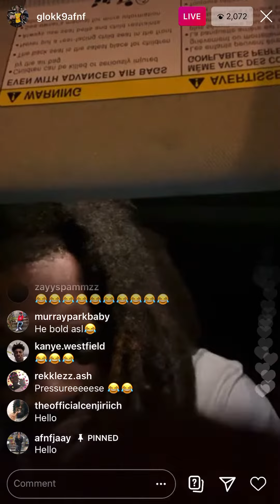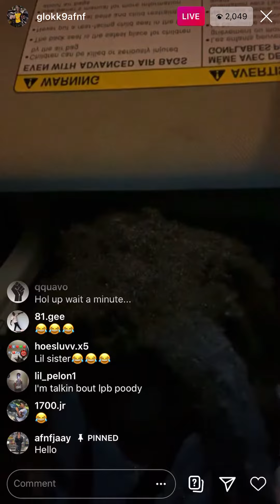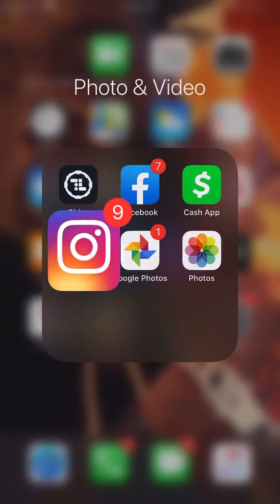9lokknine Stated Lpb Poody and Julio Foolio is his little sister on Instagram live !! 😂